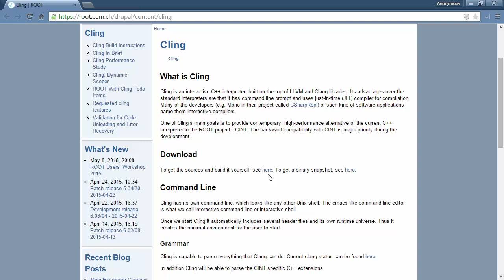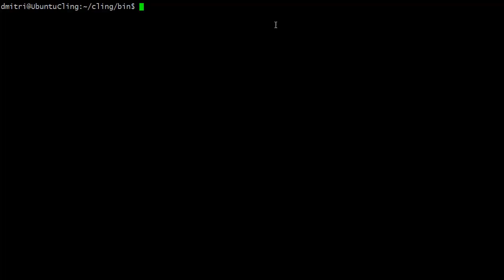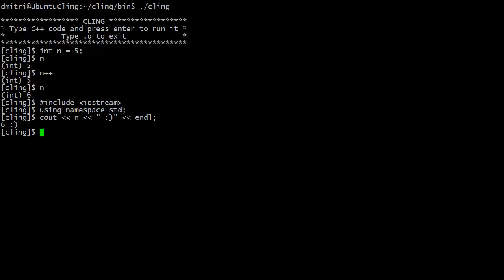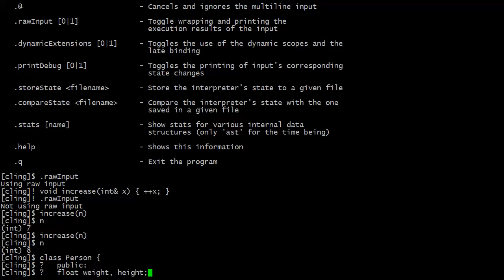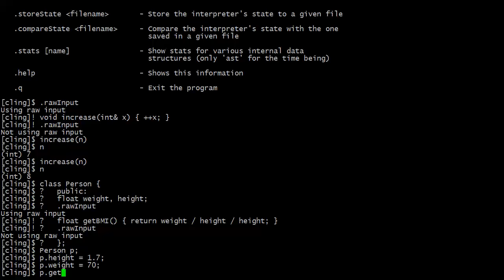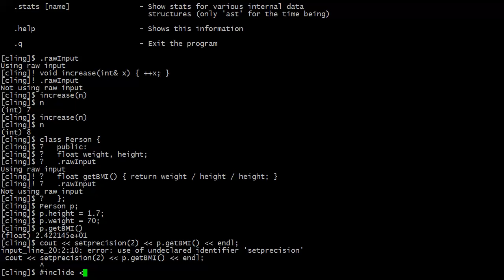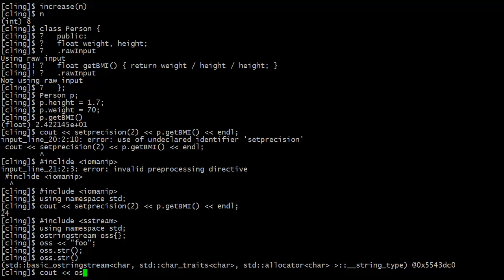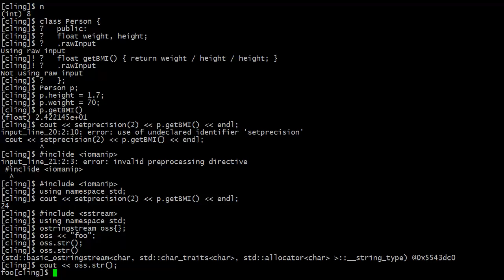Cling — An Interactive C++ Interpreter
Cling is an awesome tool, effectively providing REPL facilities for C++.